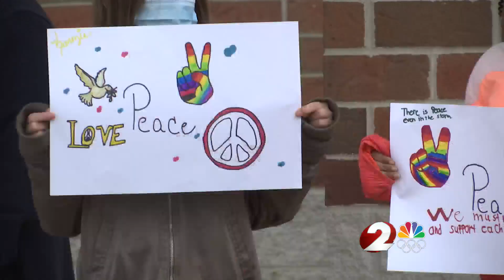Fulton Elementary 6th graders ‘march for peace’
There's a lesson to be learned from the chaos at the Capitol but at Fulton Elementary School in Springfield, there are several.